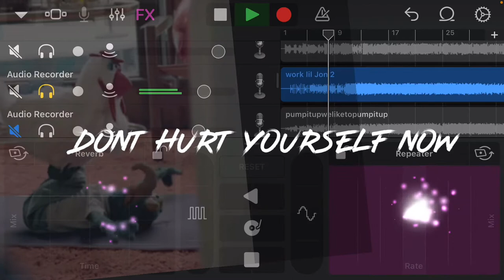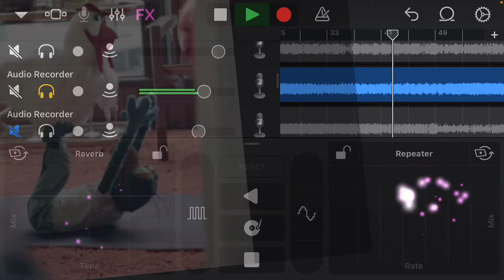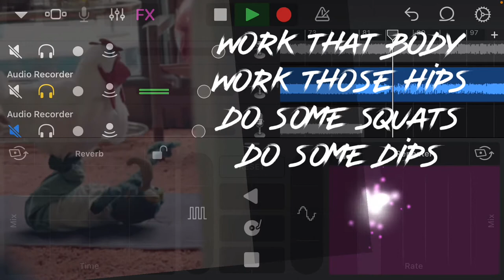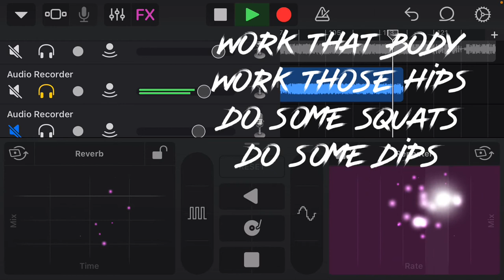“work that body, work those hips” the Rooster’s take on Exercise?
Time to “work that body, work those hips.”

Roostering around

“””UNHINGed, UNHOOKed, UNLEASHed and UNSTABLE

Sir, either you broke sumpin off up in here or something is loose!

I Mix, Remix, Garage Band, Apple IOS, iphone, ipad, i-prefer, new music, fresh music, massive beat, not jenny from the block or off the street. DOPE, TYTE, TITE, TIGHT, light, lite, lit

As for me, I’m still figuring this out.